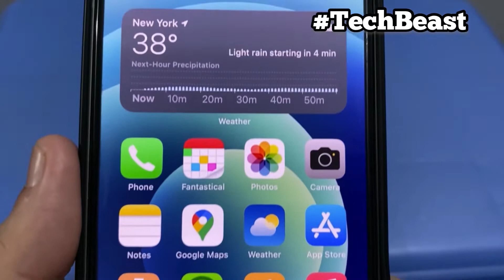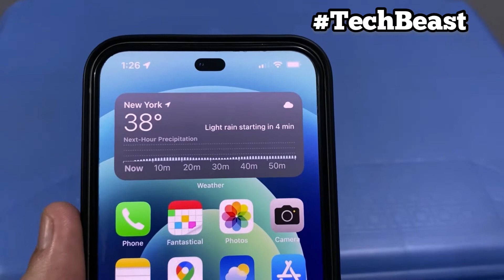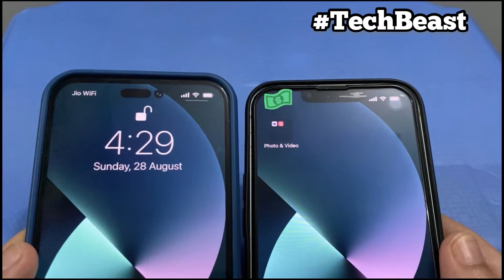iPhone 13 ⚡️₹ 47,990 Flipkart BBD Sale | Amazon Great Indian Festival Sale Price